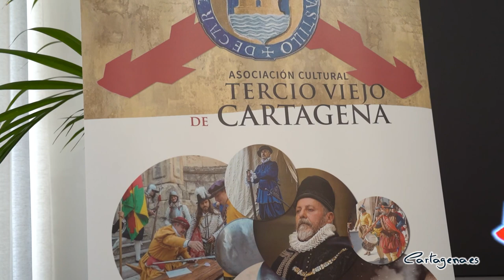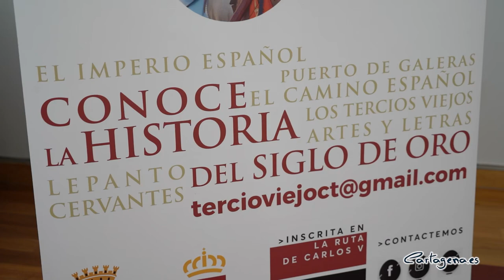El I Concurso de relatos del Tercio Viejo de Cartagena ya tiene ganadora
En enero de 2022, la asociación Tercio Viejo de Cartagena en colaboración con la Semana de Novela Histórica de Cartagena, convocó el I Concurso de Relatos Cortos, cuyo primer premio está dotado de 500 euros y una placa.

Este martes, 31 de enero, se ha hecho entrega del premio a la ganadora del concurso, Verónica Martínez. En el acto han intervenido la concejal del área de Turismo, Cristina Pérez, junto al presidente de la asociación Tercio Viejo de Cartagena, Juan Orti Pérez, encargado de hacer entrega del premio.

Cristina Pérez ha agradecido en nombre del Ayuntamiento la labor que realiza la asociación para “hacer crecer las oportunidades de la cultura en nuestra ciudad y de poder darle más dinamización a la historia de Cartagena”.

La temática del concurso ha sido “Los Tercios”, en cualquiera de sus facetas. Los relatos finalistas han sido ‘¡Valientes malditos!’, de la premiada Verónica Martínez; y ‘Coraje y Honor de los Tercios’, de María Dolores Esteban.

Verónica nació en Petrer (Alicante), es licenciada en Filología Inglesa, por la Universidad de Alicante; master en Investigación Histórica por la UNED; y especialista universitario en archivística por la UNED. Ha obtenido algunos galardones literarios en distintos certámenes de relatos. Entre sus publicaciones históricas destacan títulos como 'El paso de los españoles'; 'El secreto de Loarre', obteniendo el Primer Premio de Novela Castillo de Loarre; 'Mirada de Gato' y 'El juramento de Tortosa: la leyenda de la Orden del hacha'.

Queda convocado también el II Concurso de Relatos cortos para 2023, las bases se subirán a partir de esta tarde.